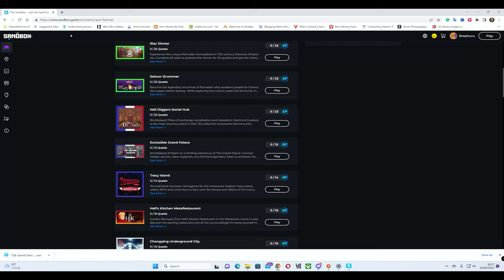The Sandbox Game - Thunderbirds Tracy Island - All Quests - Just4Fun